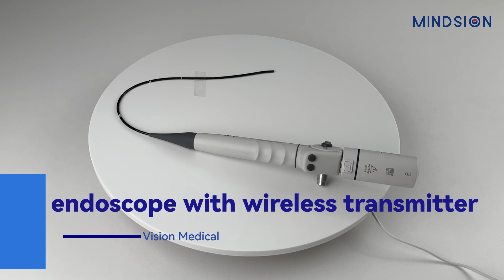endoscope with wireless transmitter